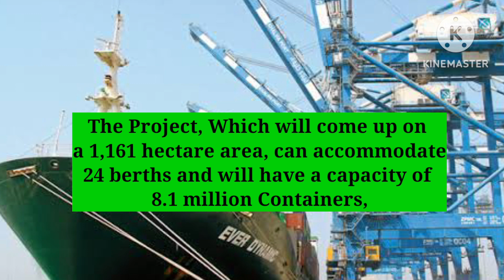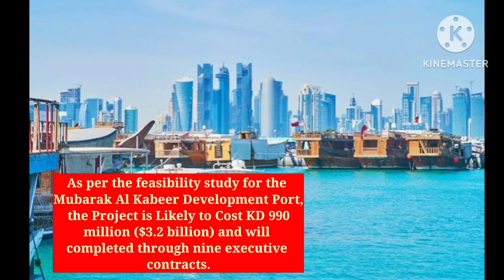Kuwait to allocate $ 604 million for Mubarak Al Kabeer Port Project